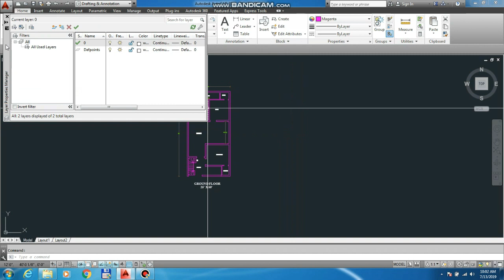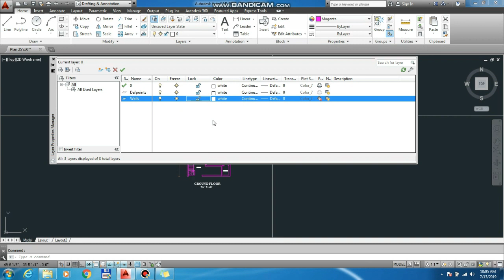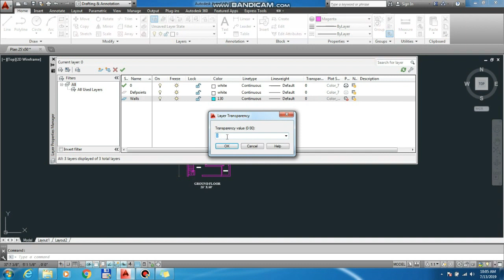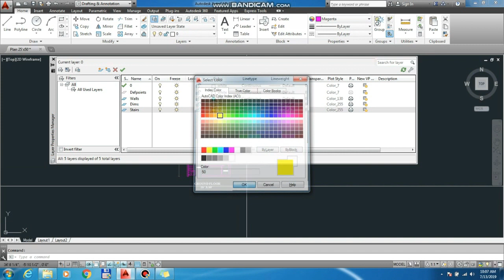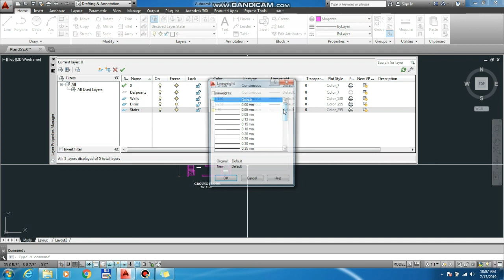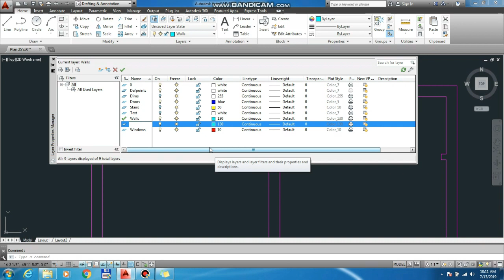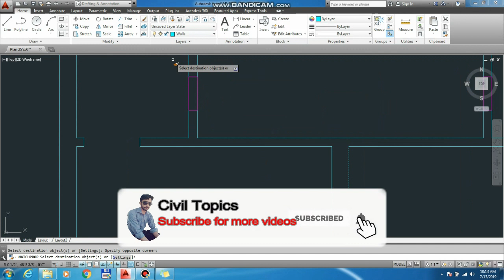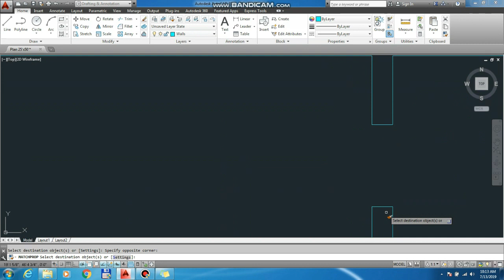Creating Layers in utoCAD 2014 in Urdu/ Hindi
For more Information about autoCAD

Hi,
I am Talat Zareen Kiani.
You can ask any question about

AutoCAD,
Civil Engineering,
Google Sketchup,
Total Station, Level,
Quantity Survey
 MS Office.